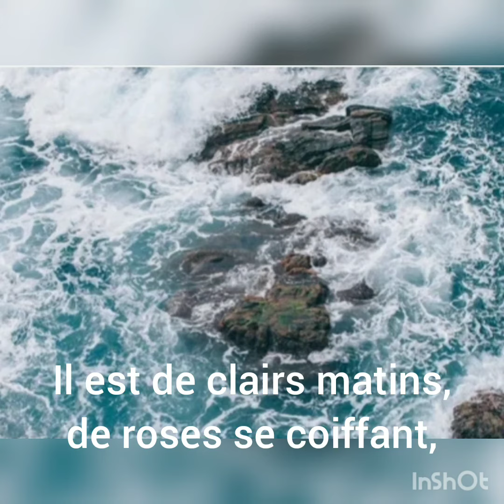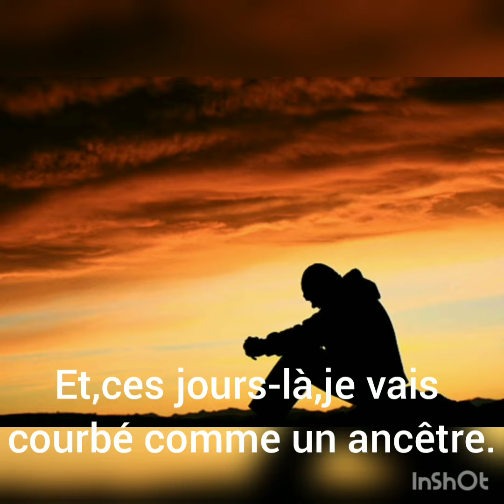Il est d'étranges soirs...(Albert Samain)